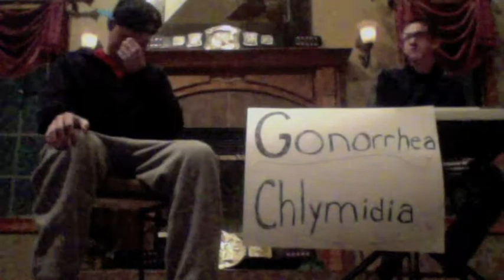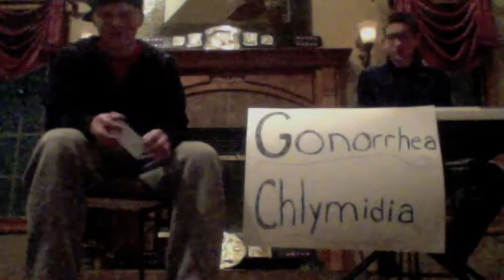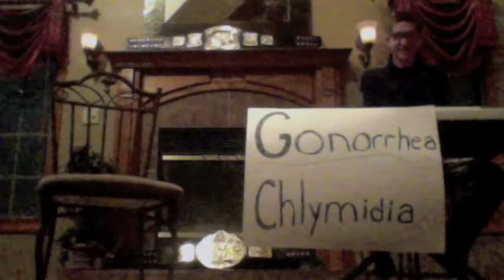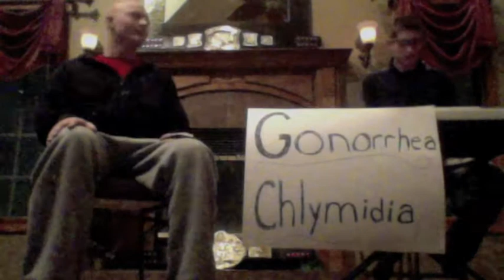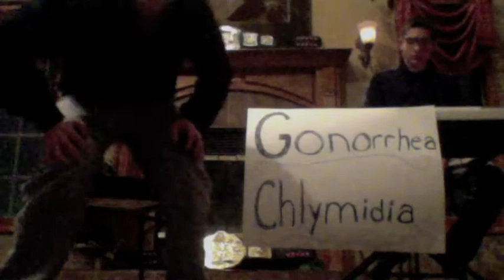Gonorrhea/Chlamydia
Gonorrhea is an STD
STD stands for sexually transmitted disease
It grows in the reproductive tract
Oh no! Now you got the clap
You better believe it grows in all genital areas
Goto the doctors and he'll be sure to take care of ya

Many symptoms include a burning sensation
If you pee out different colors thats an acclamation
If your testes are swollen you need some help
Be careful when you walk cause you might yelp
If your a woman you'll have some stuff discharging
Out of your vagina that is, how much are they charging
For help. You need to start treating
Cause if you don't you will still be bleeding

If you want to be sure to avoid this disease
There's some things you'll have to do,but you might not be pleased
You have to avoid having sex
There's some other things that i'll explain next
If you use condoms when doing your thing
Then you reduce the risk that this thing will bring

Chlymidia is also an STD
If you wanna here more just listen to me
This disease is very silent
But it is also violent
Chlamydia is a bacteria
Here to come is some criteria

I know a girl named Lydia
She has Chlamydia
As you can see
It affected her pregnancy
She got it by having sexual intercourse
The doctor felt a lot of remorse

The doctor tried to fix it
It hurt more than just a bit
He gave her some antibiotics
No, these are not narcotics
It can easily be cured
As long as she's matured
So that's all i got to say
Goodbye i'll see you another day